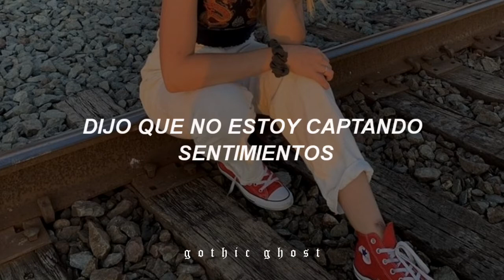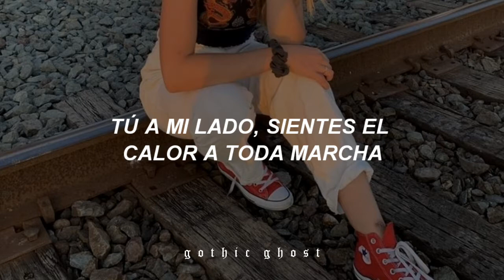Conan Gray - Over drive/sub español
👻 aaaakakjgkhatayru perdón xd la emoción la verdad es que canción de Conan me encantoooo es hermosa así que espero que les guste ❤❤❤ gracias ya somos casi 200 suscriptores :) si me pueden apoyar se los agradecería mucho 😳😳💓

[ Lyrics ]

[Verse 1]
Oh, I guess I lied (Lied, Lied)
Diving off of the deep end
I can't think of a reason
We should take our time (Time)
Ah-ooh

[Pre-Chorus]
All or nothing
Let's just trust in the high
Ooh-ooh-ooh-ooh

[Chorus]
Barrelin' down the street no left-right, left-right
I don't wanna see no red light, red light
Fast lane on a beat go ten five, ten five
You right next to me, feel the heat going overdrive
Going overdrive, yeah

[Verse 2]
Of thе I don't know (Know, Know)
And just let 'em roll (Roll)
Ah-ooh

[Pre-Chorus]
All or nothing
Ooh-ooh-ooh-ooh

[Chorus]
Going overdrive, yeah

[Bridge]
Ooh-ooh-ooh-ooh

[Chorus]
I don't wanna see no red light, red light (Red light)
Fast lane on a beat go ten five, ten five (Ten five)
Going overdrive (Oh-oh-oh)
Going overdrive, yeah
Going overdrive
Going overdrive, yeah